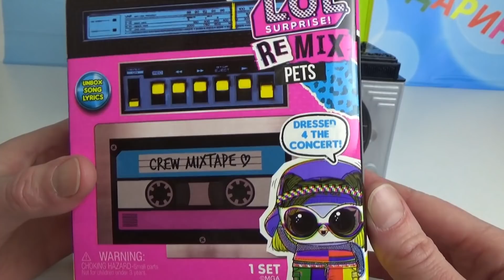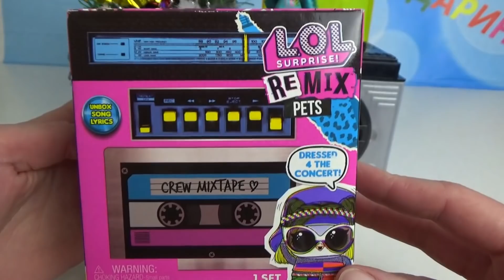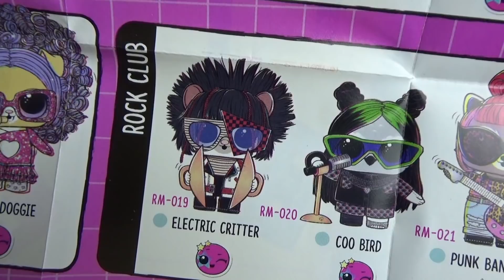ПОМОГИТЕ! ПОТЕРЯЛА ДРУГА! Кукла ЛОЛ сюрприз РЕМИКС ищет питомца с БУМБОКСОМ распаковка лол сюрприз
У нас всегда интересные лол сюрпризы и многое другое